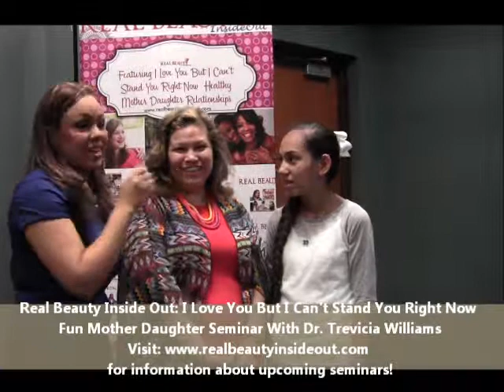Real Beauty Inside Out Mother Daughter Relationships: What Moms And Teens Are Saying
Real Beauty Inside Out Mother Daughter Relationships an event featuring a very fun interactive seminar called I Love You But I Can't Stand You Right Now wherein Dr. Trevicia Williams helps moms and daughters deal with typical tween and teen behavior like attitudes, back talk, rebellion, conflict, poor communication and more in a very fun way as they connect, build, bond, and grow!  A fun bonding activity and or date idea for mothers and daughters (ages 10-18).

how to talk to your teenage daughter about boys
how to talk to your teenage daughter about dating
how do i talk to my teenage daughter
how to talk to your teenage son
how to talk to your teenage daughter about her weight
how to talk to your teenager about drugs
how to talk to your teenager
how to communicate with your teenage daughter